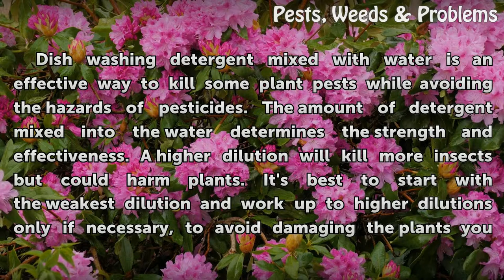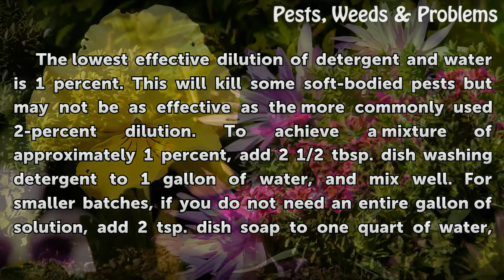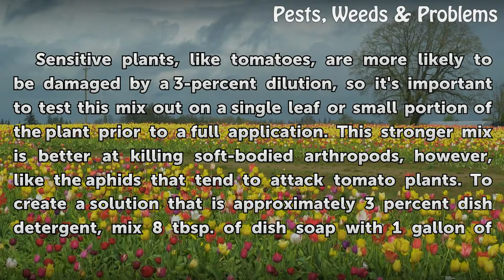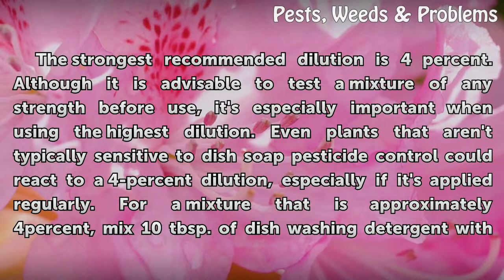What Is the Ratio for Dishwashing Detergent & Water for Insect Control on Plants?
What Is the Ratio for Dishwashing Detergent & Water for Insect Control on Plants?. Dish washing detergent mixed with water is an effective way to kill some plant pests while avoiding the hazards of pesticides. The amount of detergent mixed into the water determines the strength and effectiveness. A higher dilution will kill more insects but could...

Table of contents What Is the Ratio for Dishwashing Detergent & Water for Insect Control on Plants?
1-Percent Dilution 00:48
2-Percent Dilution 01:27
3-Percent Dilution 02:04
4-Percent Dilution 02:50